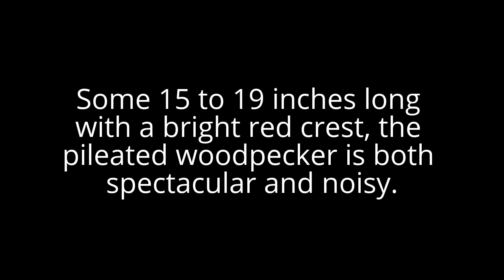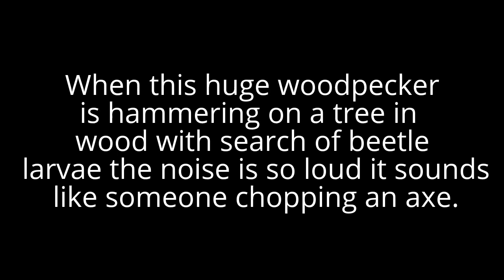Florida Wildlife Is Amazing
The Pileated Woodpecker is one of the biggest, most striking forest birds on the continent. It’s nearly the size of a crow, black with bold white stripes down the neck and a flaming-red crest. Look (and listen) for Pileated Woodpeckers whacking at dead trees and fallen logs in search of their main prey, carpenter ants, leaving unique rectangular holes in the wood. The nest holes these birds make offer crucial shelter to many species including swifts, owls, ducks,
 bats, and pine martens.